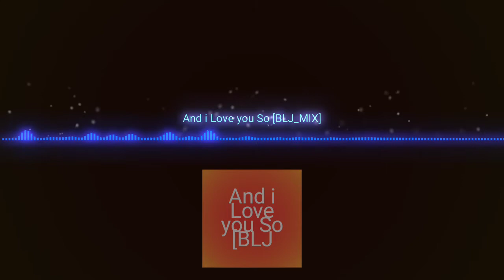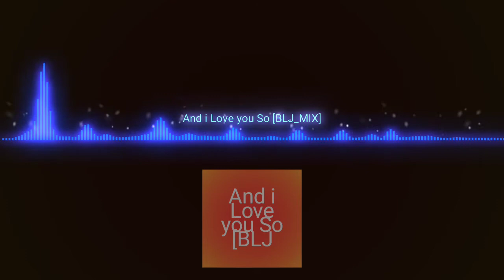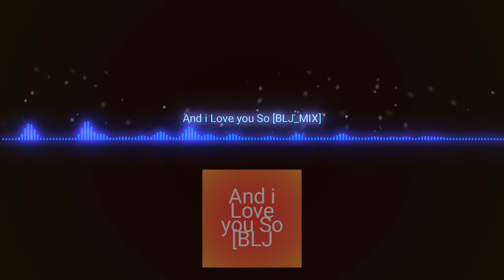And_I_Love_You_So_[ BLJ_MIX ]